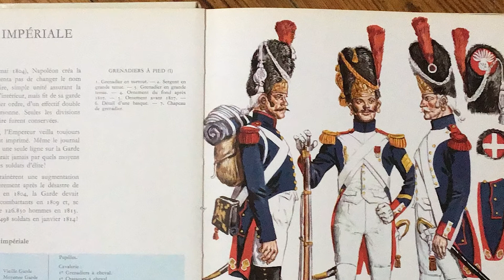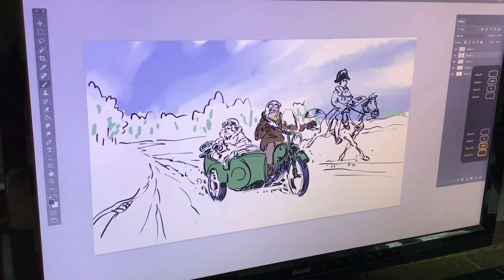Dans la bulle de l'auteur Virgile Dureuil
Rentrez dans la bulle du dessinateur de bande dessinée Virgile Dureuil, qui a récemment adapté Dans les forêts de Sibérie de Sylvain Tesson !